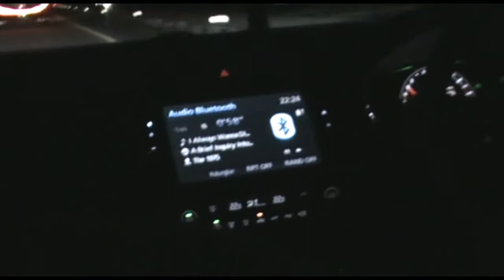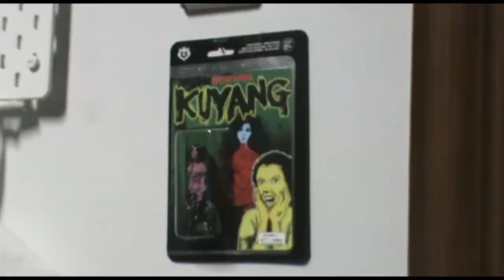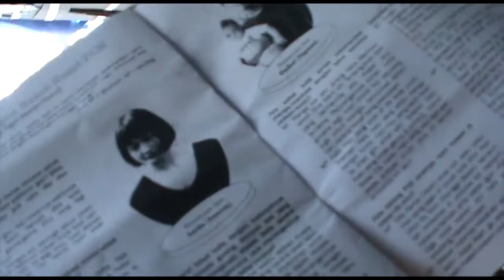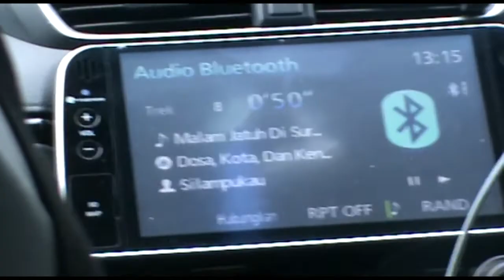ENOLAAAAAARRRRGH @ PCS VOL. 4